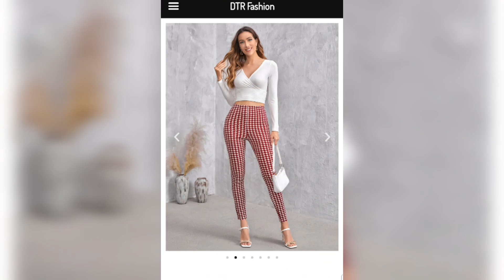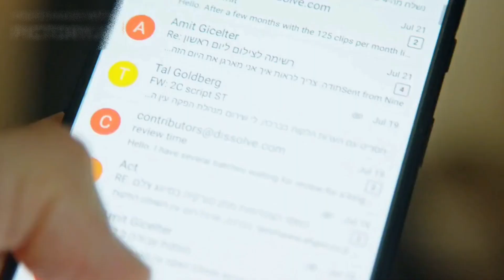बिना Announcement Call Recording करें?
इस वीडियो में हम आपको बताएंगे कि कैसे आप बिना एनाउंसमेंट के चैनल रिकॉर्डिंग कर सकते हैं। आमतौर पर, जब हम एक वीडियो बनाते हैं, हमें उसे शुरू करने से पहले एनाउंसमेंट करना होता है, जो कि थोड़ा असुविधाजनक हो सकता है। हालांकि, इस वीडियो में हम आपको इस असुविधा को दूर करने के कुछ तरीके बताएंगे ताकि आप बिना एनाउंसमेंट के सीधे चैनल रिकॉर्डिंग कर सकें।

हम विभिन्न तरीकों पर चर्चा करेंगे, जैसे कि माइक्रोफोन का उपयोग करके ध्यान से बोलना, उच्च-गुणवत्ता के साथ ऑडियो रिकॉर्ड करना, संपादन और स्पष्टता के लिए स्क्रिप्ट का उपयोग करना और शॉर्ट उपचार ट्रिक्स का उपयोग करना। हम आपको बताएंगे कि ये तरीके कैसे आपकी वीडियो रिकॉर्डिंग को उन्नत बना सकते हैं और आपके दर्शकों को एक सुगम और स्पष्ट देखने का अनुभव करा सकते हैं।

इस वीडियो में हम आपको विभिन्न उपयोगी सुझाव देंगे और यह सुनिश्चित करेंगे कि आप बिना एनाउंसमेंट के चैनल रिकॉर्डिंग करने के लिए तैयार हो जाएं। इसके अलावा, हम आपको एक अच्छी ऑडियो क्वालिटी के लिए कुछ टिप्स और ट्रिक्स भी बताएंगे।

इस वीडियो के माध्यम से, आप आसानी से एक अच्छी गुणवत्ता वाली चैनल रिकॉर्डिंग करने के लिए आवश्यक ज्ञान प्राप्त कर सकेंगे और एनाउंसमेंट के बिना अपनी वीडियो को उभारने के तरीकों को समझ सकेंगे।

तो जल्दी से यह वीडियो देखें और बिना एनाउंसमेंट के चैनल रिकॉर्डिंग करने के बारे में जानें! आपका चैनल रिकॉर्डिंग का अनुभव बेहतर बनाएं और अपने दर्शकों को एक नई और उन्नत वीडियो प्रस्तुत करें।

In this video, we explore the ins and outs of this controversial practice, shedding light on its benefits, ethical considerations, and legal implications.

Have you ever wondered if it's possible to record phone calls without notifying the other party? Well, you're not alone! Many individuals, businesses, and organizations have sought ways to capture conversations discreetly for various reasons. In this thought-provoking video, we uncover the techniques and technologies used to achieve this.

Throughout the video, we discuss the potential advantages of call recording without announcement. From personal use cases such as preserving important memories or gathering evidence in sensitive situations to professional scenarios like quality assurance, customer service training, and compliance monitoring, there are valid arguments for exploring this option.

However, we also acknowledge the ethical concerns associated with recording conversations without consent. We delve into the implications of privacy invasion, trust erosion, and the potential for misuse or abuse of recorded content. It's important to strike a balance between the benefits and the ethical considerations to make informed decisions regarding call recording practices.

Moreover, we navigate the legal landscape surrounding call recording without announcement. Laws and regulations differ across countries and jurisdictions, so it's crucial to understand the legal framework and obtain proper consent when necessary. We provide insights into the legalities and best practices to ensure you stay on the right side of the law.

Join us on this captivating journey as we explore the fascinating world of call recording without announcement. Whether you're curious about the technology, interested in its applications, or concerned about the ethical and legal aspects, this video has something for everyone.

We encourage you to engage in the comments section below, sharing your thoughts, experiences, and questions on this intriguing topic. Let's dive in and uncover the secrets of call recording without announcement together!